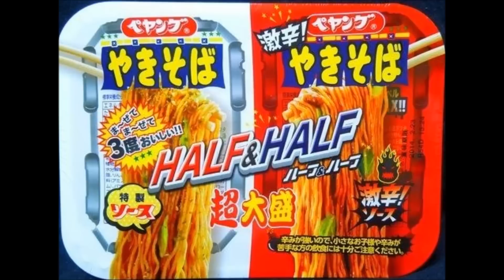【衝撃映像】まるか食品、ついにペヤング全商品回収！！！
説明
【突然のゲーム実況動画】妖怪ウォッチ真打の発売前にレアコインを使い切る！♯0
《木村魚拓》HEAVENS DOOR　第19話(3/4)《ジロウ》《トメキチ》【スーパービンゴネオ】【アナザーゴッドハーデス-奪われたＺＥＵＳｖｅｒ．-】[ジャンバリ.TV][パチスロ][スロット]
【たこらいす】ほのぼのマイクラゆっくり実況 ＰＡＲＴ１７２　【マインクラフト】　（ふるさとの村へ！！　編）
マイクラのLEGOブロックをやってみた【赤髪のとも】　I tried a Lego block in minecraft.